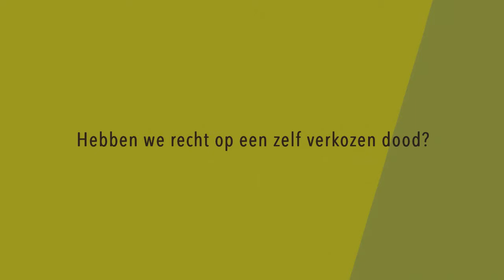Nieuw Licht: Bert Keizer over het recht op een zelfverkozen dood